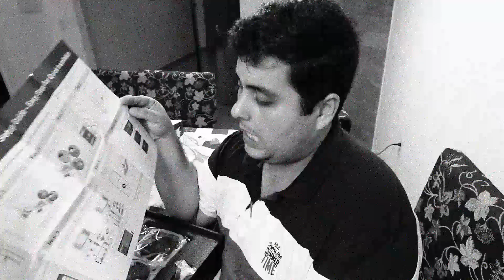Unboxing GTX980Ti Galax Hall of Fame - Monstruosa!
Galera fazia muito tempo que eu nao dava uma atenção especial ao meu PC! Hoje trago aqui um unboxing de um monstro, nada menos que a GTX980ti da Galax, uma mega placa de video que a partir de agora faz parte do meu time! Espero que gostem do video!

Se você gostou do vídeo me ajude dando um like e um favorito!